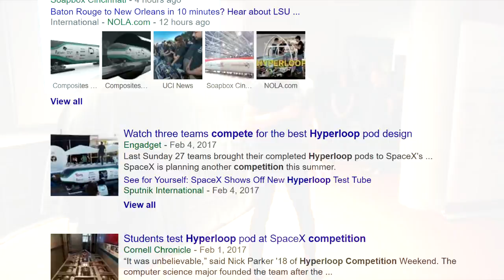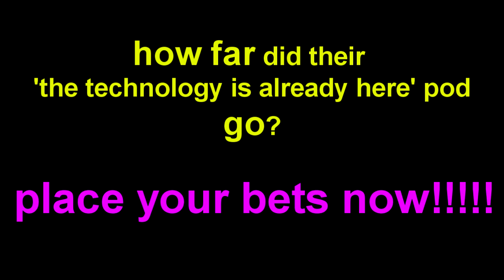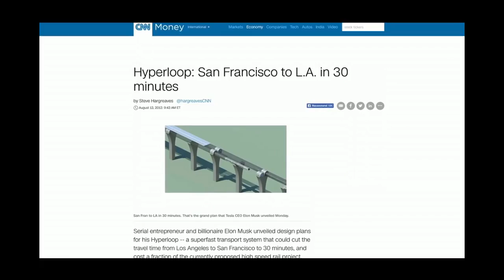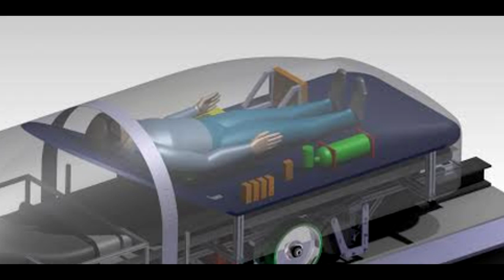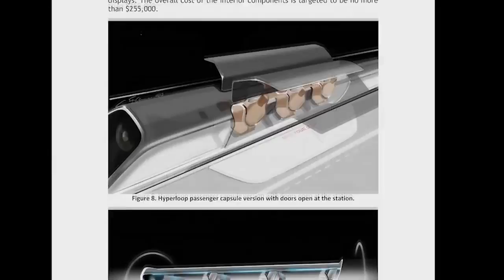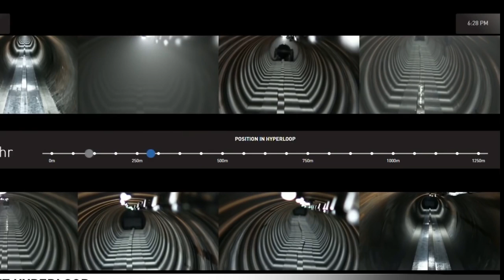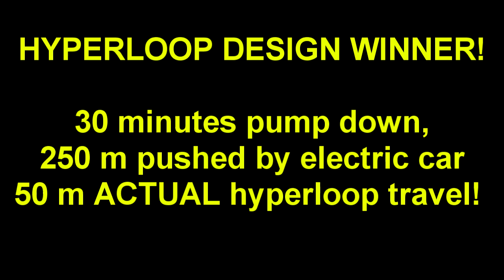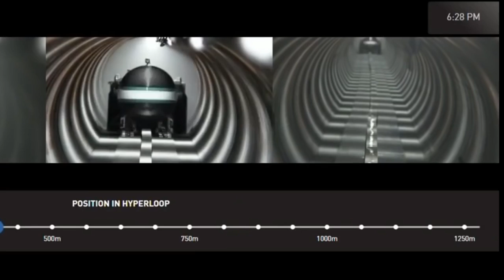Hyperloop crashes and BURNS!!!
Its difficult to get exact numbers, but it looks like the winning team for Elon Musks Hyperloop competition managed to go maybe 50 meters.

The top speed was about 60mph (90ish kph)... just a little short of the 600mph promised!  And this is the SECOND LARGEST vacuum chamber in the world!

Further rather than the promised Los Angles to San Francisco in 30 minutes, it takes that long just to get into the HYPERloop.

Its kind of obvious in many ways, if you really wanted to take such an idea to the hoop, you wouldnt be leaving this in the hands of college students.

I hear a lot of promises from hyperloop, but the results fall just a little short of what was promised!